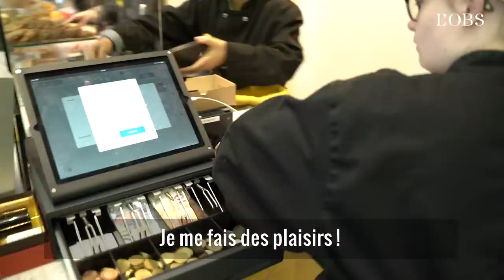Ce restaurant n'emploie que des personnes trisomiques ou autistes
Mathilde, 21 ans, travaille au café "Joyeux", dans le 2e arrondissement de Paris, depuis un an tout pile. Cet établissement n'emploie que du personnel en situation de handicap mental, accompagné par des encadrants. Il a ouvert l'année dernière, le 21 mars, journée mondiale de la trisomie 21. Nous avons suivi ces employés un peu particuliers pendant le service. Bilan : les clients sont satisfaits et les employés épanouis d'avoir gagné en autonomie. Un reportage à retrouver ci-dessus.